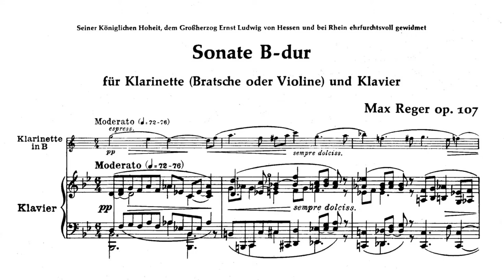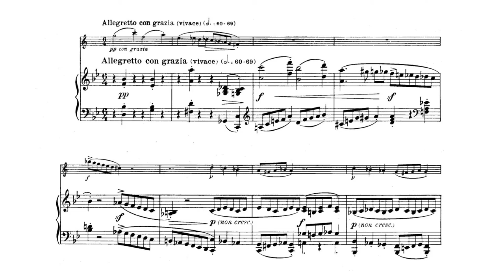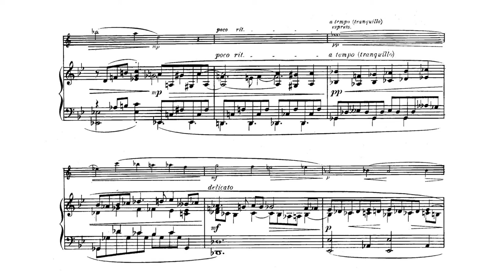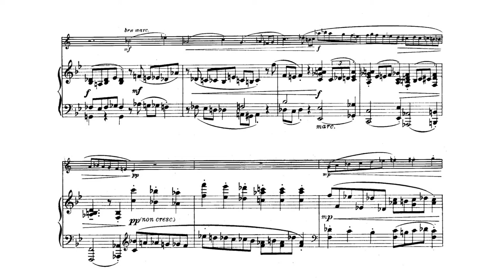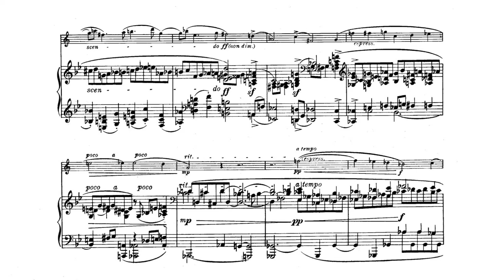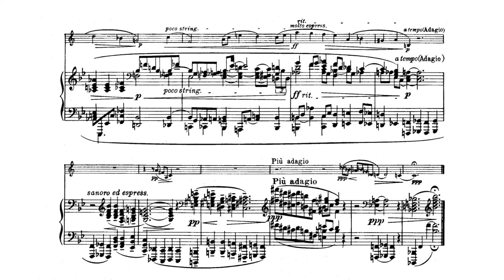Max Reger - Clarinet Sonata No. 3 in B-Flat Major, Op. 107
Max Reger - Clarinet Sonata No. 3 in B-Flat Major, Op. 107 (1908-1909)
Performed by:
Clarinet - Janet Hilton
Piano - Jakob Fichert

Movement One: Moderato - 0:00
Movement Two: Vivace - 13:35
Movement Three: Adagio - 19:26
Movement Four: Allegretto con grazia (vivace) - 25:35